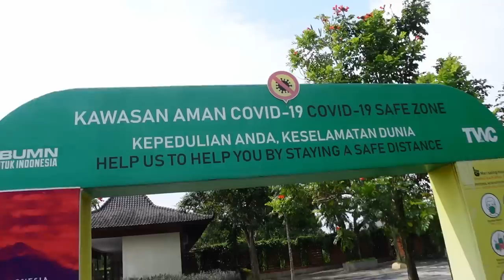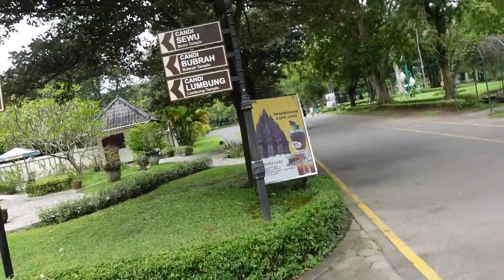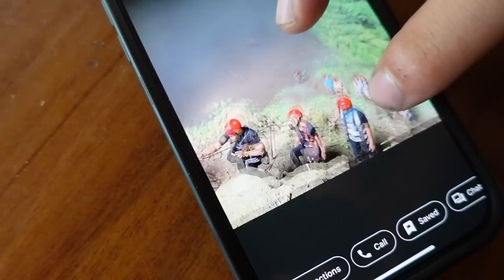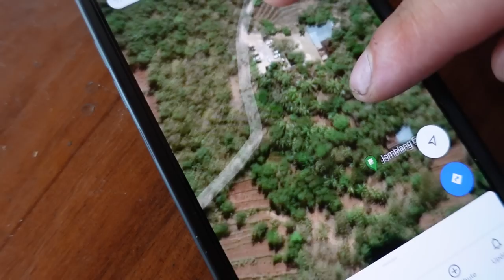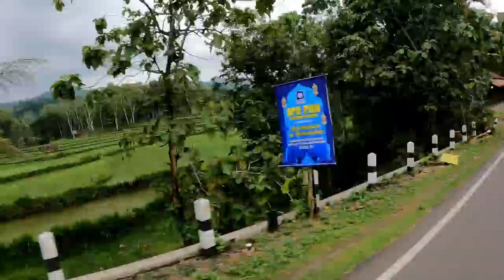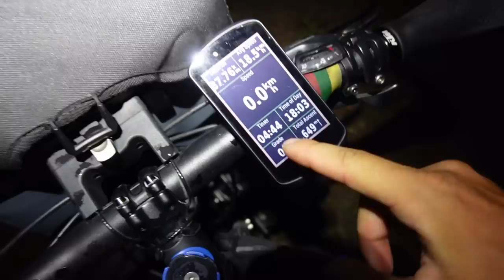Plaukiojanti palapinė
Ačiū!

Music of this video:
ES_Teenage Dream (Instrumental Version) - Loving Caliber copy
ES_By the Front Door - Giants' Nest copy
ES_Highlands - Philip Ayers
ES_Solitary Drifter (Instrumental Version) - April Moon